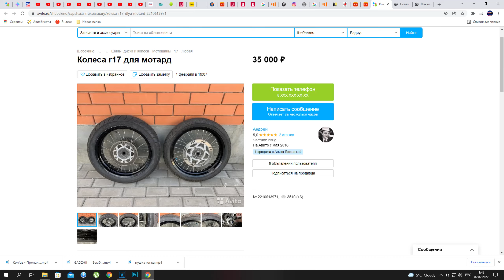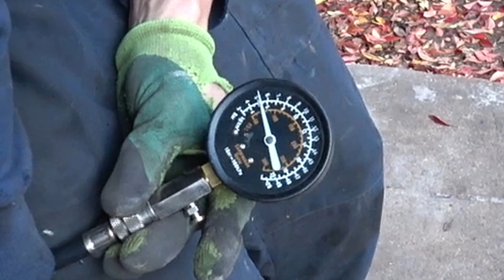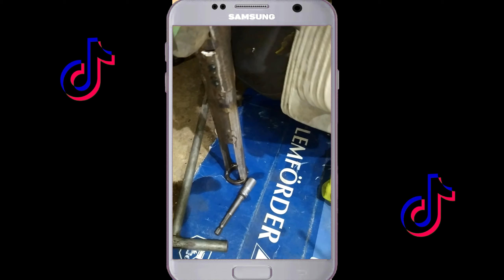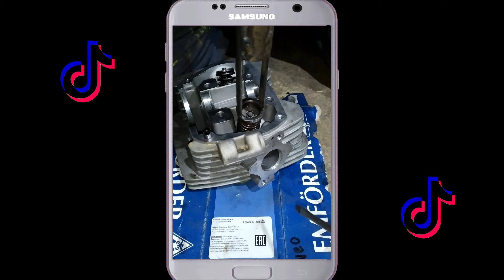БЕЗУМНЫЙ КИТАЙСКИЙ СУПЕРМОТО! - BSE j1.СЫПУЧИЙ китаец или ВСЕ ЖЕ Годный АППАРАТ?ПереборкаДВСповерхам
BSE  j1 - БЕЗУМНЫЙ КИТАЙСКИЙ СУПЕРМОТО! СЫПУЧИЙ китаец, или ВСЕ ЖЕ Годный АППАРАТ? Переборка ДВС поверхам!!! Обзор.
 Всем здорова!
 Рад что заглянул на канал ^ Гараж Простого Парня ^ !!! "Русикшоу" русик шоу.
 В этом серии: Настоящая Пушка Гонка))  Пришло время выяснить что такое китаец, и стоит его брать с рук! Перебрал двигатель и офигел от состояния, все просто ...
 Пишите что вы думаете о данном проекте в комментарии буду рад ответить!!!

 Видео снято на Экшн-камера SONY FDRX3000R
 Видео снято на смартфон xiaomi redmi note 9 pro
 Видео снято на смартфон  xiaomi redmi note 7
 Видео смонтировано в программе VEGAS Pro 18.0
 Видео смонтировано в программе Adobe Photoshop®

Тайм-коды:
00:00 Тизер
00:54 Беглый Осмотр
02:10 Попытки замера компрессии
02:59 Разборка Двигателя
04:39 Итоги дефектовки
05:10 Ремонт ГБЦ
08:28 За кадром самое интересное
09:16 Сборка ДВС
11:16 Первый Запуск
12:10 Пламя))
12:20 Обзор
17:44 OUTRO